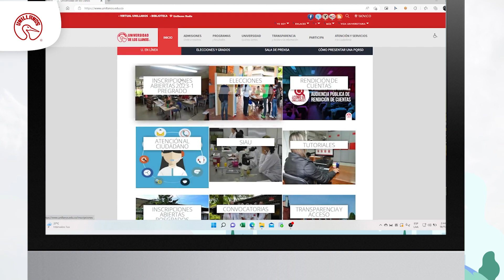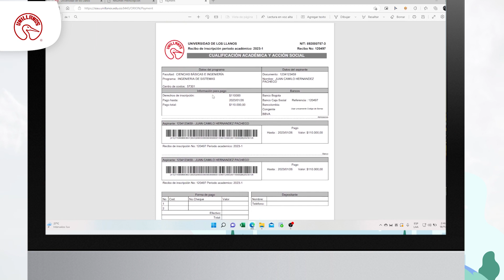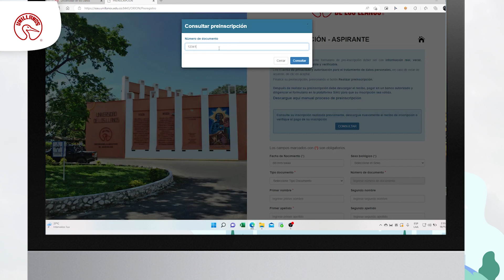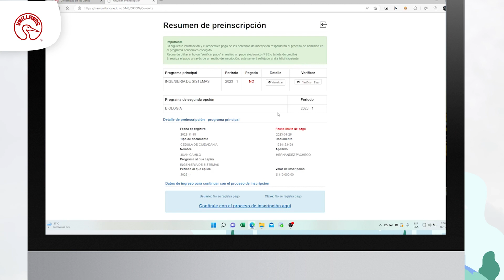preinscripción universidad de los Llanos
Video tutorial de cómo realizar la pre-inscripción en la Universidad de los llanos.